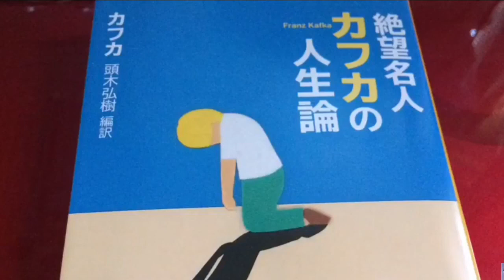「２０強さはなく、弱さはある」【朗読】「絶望名人カフカの人生論」頭木弘樹編訳より抜粋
青空永音チャンネルへお越しいただき有難うございます。

【絶望名人カフカの人生論】
カフカ　頭木弘樹編訳
新潮文庫

第４章 自分の心の弱さに絶望した！

「２０強さはなく、弱さはある」

ぼくは人生に必要な能力を、
なにひとつ備えておらず、
ただ人間的な弱みしか持っていない。

  ー八折り判ノート

続きはどうぞお聴きくださいね。

頭木弘樹さんのブログはこちら
TwitterやFacebookもされていらっしゃいます

BGMは  From Russia With Love